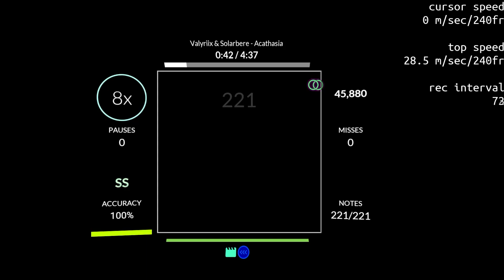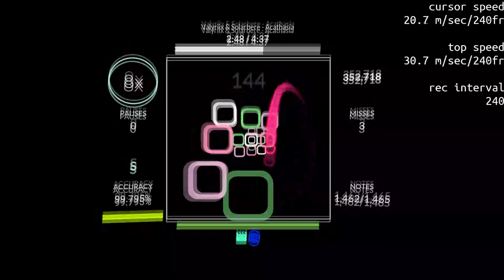Valyriix & Solarbere - Acathasia (Rhythia map Showcase) (Sped up).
Entity 55, codename Acathasia, is a bloodborne pathogen characterized by symptoms of restlessness, insomnia, and onset hyperkinesia.1

When a creature's blood that has been tainted by Entity 55 finds its way onto a wanderer's skin, the pathogen begins to burrow through the skin pores and spread into the new host's bloodstream. From there, Entity 55 travels to the spinal column, where it begins to interfere with the host's ability to control their own body by delaying native signals down the spine and sending its own.

Stage 1
1-3 hours after contracting Entity 55, the host's motor cortex will begin to lose control of the body, resulting in slight shaking and sudden spasms. At this stage, the Acathasia cells will not have fully integrated into the host's body, and can be flushed out with a glass of saltwater.

Stage 2
At the 4-8 hour, mark, the host will undergo a period of temporary paralysis, followed by complete loss of control of their lower body. All muscles from the waist down begin to spasm uncontrollably. There is a small chance at this stage that the host's immune system will reject Entity 55, and the host will recover. This has only happened in approximately 25% of reported cases.

Stage 3
At the 5-9 hour mark, The effects of Acathasia begin to spread to the upper body. If the host is not properly restrained, the host's neck may be snapped by the resulting flailing.

If the host survives this stage, Entity 55 appears to gain sentience. The Acathasia parasite will do anything in its power to transfer to other wanderers, sometimes pretending to be its host body for months on end. Its plans usually culminate in a "super-spreader" event, in which the current host's blood is transferred to a large number of people.

Hosts:
While wanderers are the primary target of Entity 55, they are not the only creatures capable of contracting it. There have also been cases reported of Hounds, Volpes, Hens, and domestic dogs and cats from the Frontrooms.